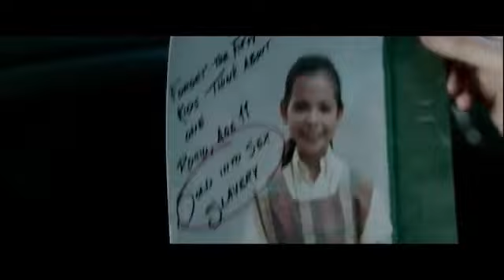(Sound of Freedom) Trailer oficial en español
(Sound of Freedom) Trailer oficial en españolpelícula sound of freedomsonido de libertadcine dominicanosonido de libertad película completapelículas latinas